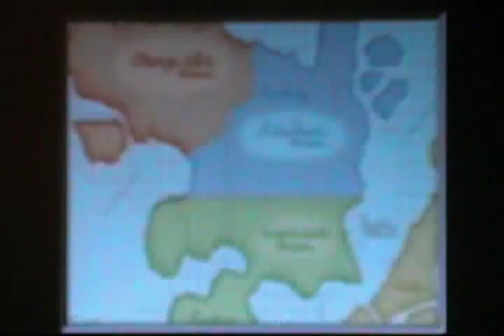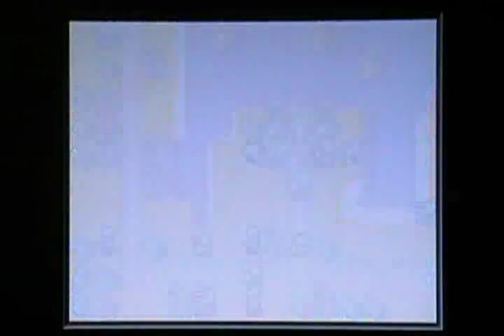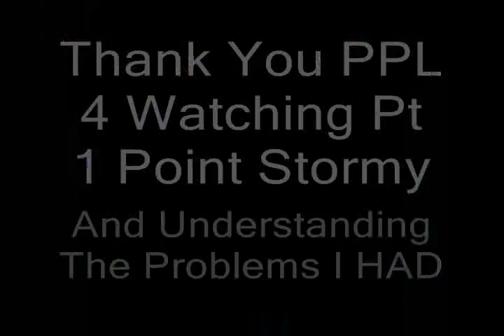Advance Wars War Room Point Stormy S Rank Part 1(MAX)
Sad 2 Say This Vid Is Not Gonna Go Well Cuz I'm Sick And Its All Olaf Fault Damn That Blizzard Power Alright Thats It Time 2 Say Bye Bye Santa I Want My Gift U 4Got 2 Give Me Still...

Entry Song: Donkey Kong Country 2 "Fanfare Theme"